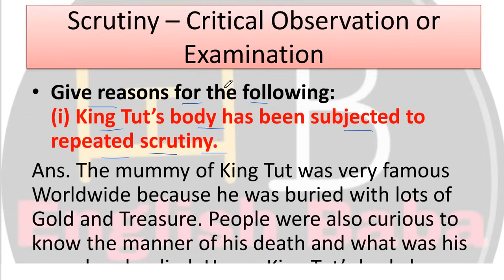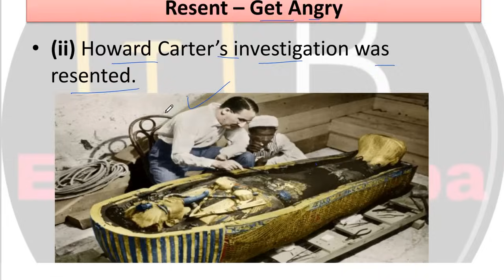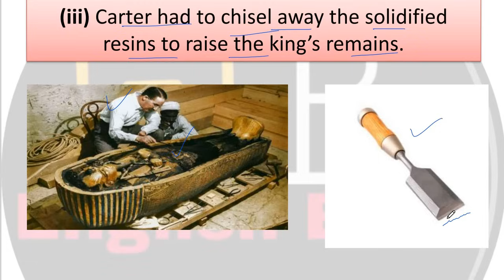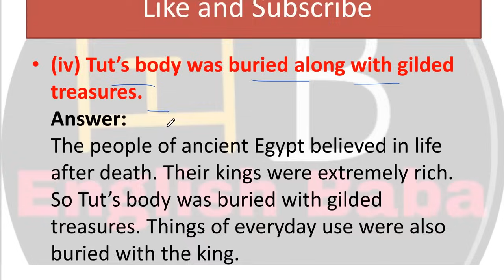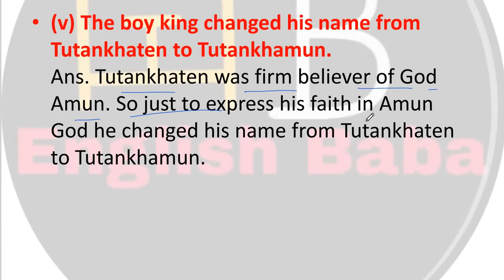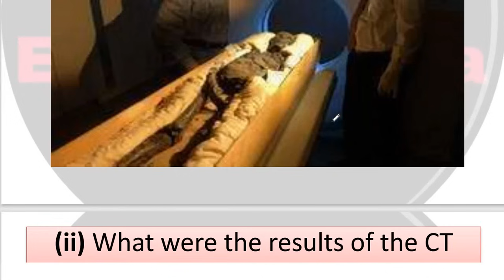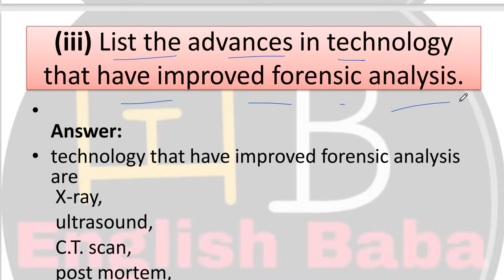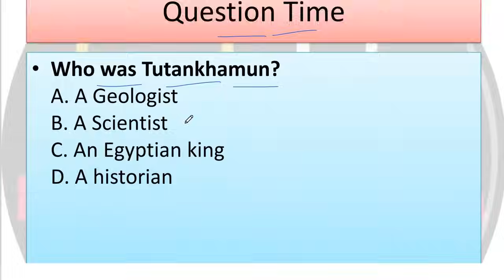Discovering Tut Question answer | hornbill chapter 3 class 11 question answer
Discovering Tut Question answer
hornbill chapter 3 class 11 question answer
Class 11 english chapter 3 Question answer
Hornbill chapter 3 question answers